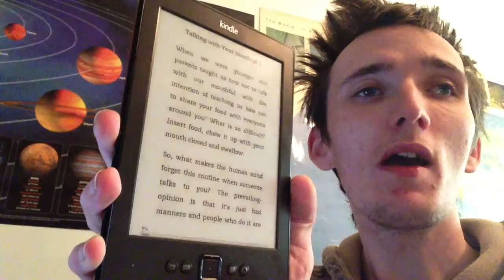Habit, Kicks and Laughter!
Sids New book is here! You can get it free on the kindle until 8th December 2012, so get it while you can!

Book Description
This book wasn't made to poke fun at habits, it was more to make light of habits we all complain about. There are hundreds of habits but I have hand picked the top 12 that people moan about.

With each habit mentioned in this book I have briefly given my own insight plus a load of research to outline any medical complications.

Habits Include:
- Talking with Your Mouthful
- Scratching Your Backside
- Nagging
- Whining
- Body Oder
- Compulsive Household Rearranged
- Nail Biting
- Get to The Point!
- Not Washing Your Hands After Using The Toilet
- Passing Gas
- Gossiping
- Snoring

Follow Sid

Other Links